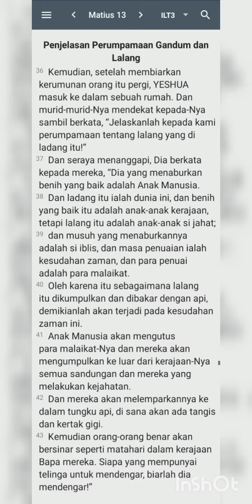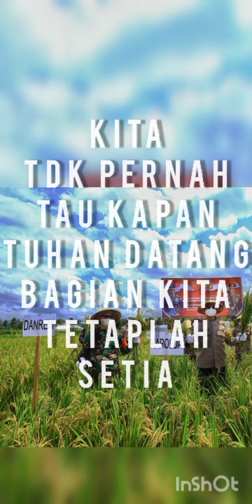PANEN DI AKHIR JAMAN - KISAH LALANG DAN GANDUM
Shalom !
Hari ini banyak sekali meributkan akhir jam an.
Apakah ajaran Biblical ttg End time?
Marilah sama sama belajar dari perumpamaan
Lalang dan Gandum.
Tuhan memberkati

For ministry and prayer request pls contact